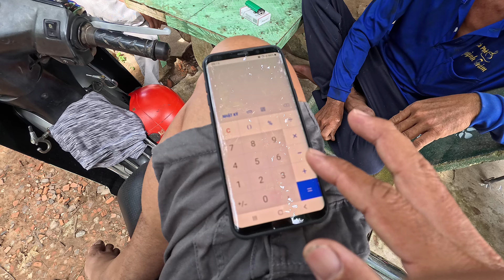Cân lúa OM380 năng suất thấp nông dân không lời đời sống thêm phần khó khăn